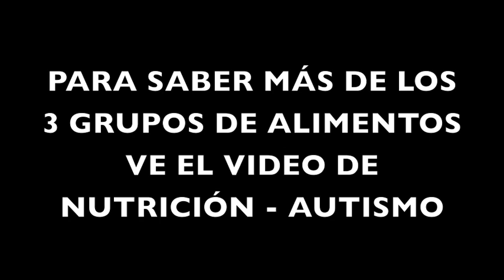Nutricion Sindrome de Down con Diana Pier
En el Síndrome de Down los 2 casos más de problemas en el área de nutrición son:

1. Consumo inadecuado de alimentos y líquidos provocados por reflujo.

2. El sobrepeso y obesidad provocado por un exceso en el consumo de energía (calorías)

Es importante

1) ir disminuyendo el tamaño de las porciones, 2) eligiendo alimentos con bajo contenido
de energía (que llenan mucho y engordar poco), 3) asegurando un consumo adecuado de proteínas, vitaminas y minerales 4) restringiendo el consumo de alimentos altos en
grasa 5) procurando establecer horarios para actividad física.